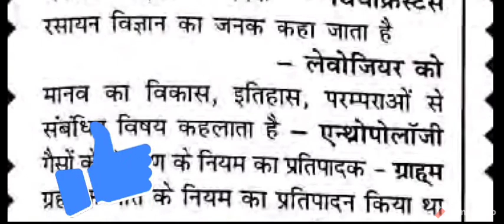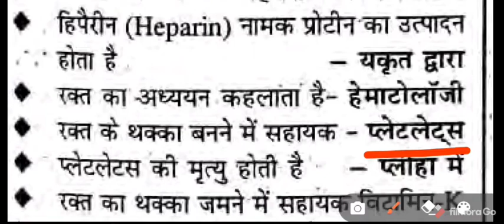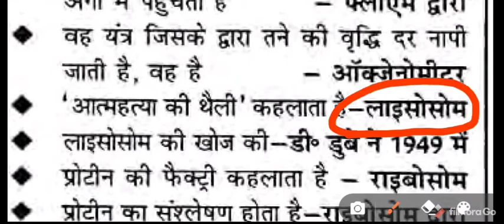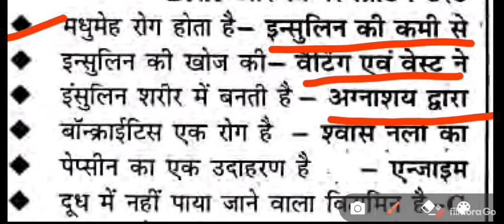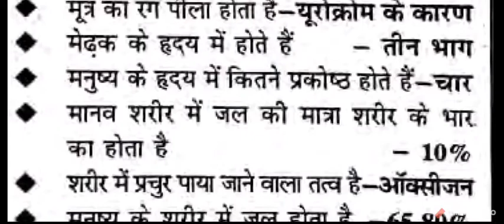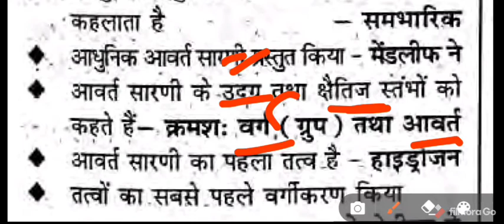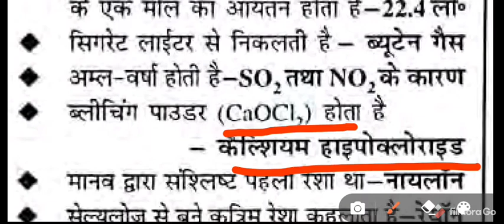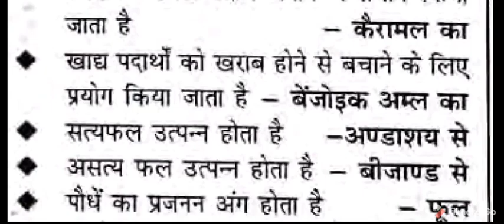जीव विज्ञान के टॉप 100 महत्वपूर्ण प्रश्न।। बायोलॉजी से संबंधित महत्वपूर्ण प्रश्न।।BIOLOGY GENERAL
जीव विज्ञान के अति महत्वपूर्ण प्रश्नों की सीरीज।। महत्वपूर्ण प्रश्न जीव विज्ञान से संबंधित।। बायोलॉजी के इंपोर्टेंट 100 अति महत्वपूर्ण क्वेश्चन।।BIOLOGY GENERAL KNOWLEDGE।। BIOLOGY GENERAL SCIENCE।।Sscadda2 BIOLOGYGENERALSCIENCE स्टैटिक जनरल नॉलेज